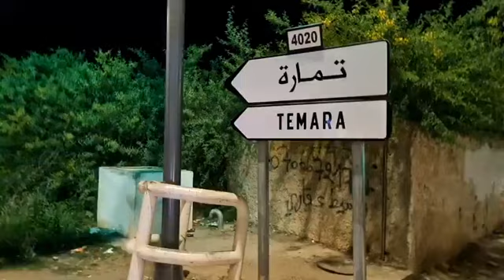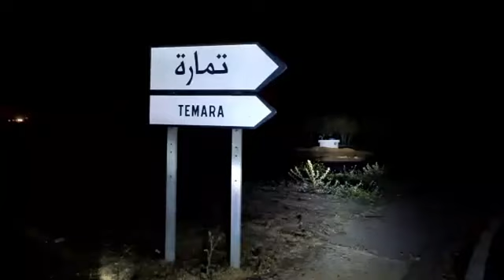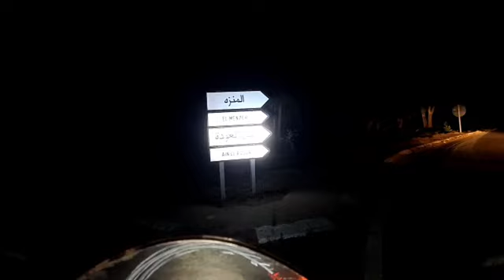مباشرة من عين عودة...أجواء ليلية اسثتنائية في الطريق المؤدية إلى مدينة تمارة